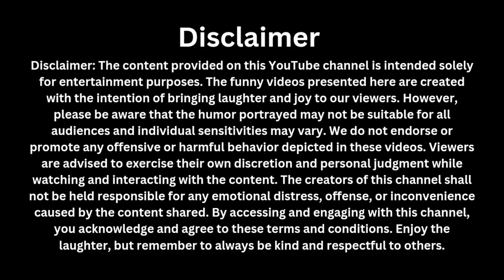Hilarious Desi Jugaad Moments: Sahilers' Stand-Up Comedy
Desi Jugaad 🤣🤣| funny | Stand-Up Comedy by Sahilers

😆🌟 Laugh out loud with the best stand-up comedians in the business! Don't miss it! 🌟Hilarious Desi Stand-Up Comedy

Stand-up comedy
Stand up
Comedy
Desi Jugaad
stand up,
standup up comedy latest
standup up comedy hindi
standup up comedy english
standup up comedy kannada
standup up comedy tamil
stand up comedian
standup up comedy india
stand-up
stand-up comedy on youtube
Desi Stand-up comedy